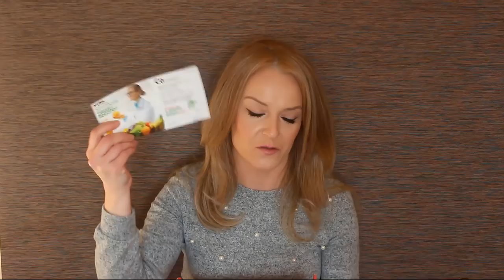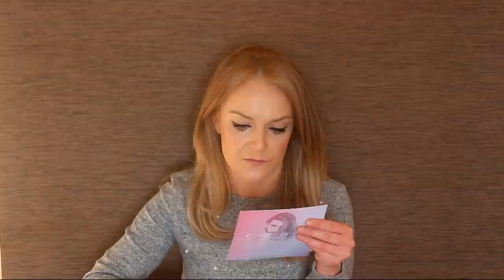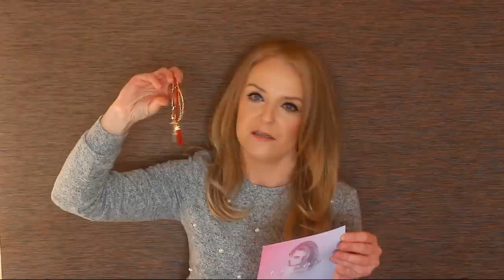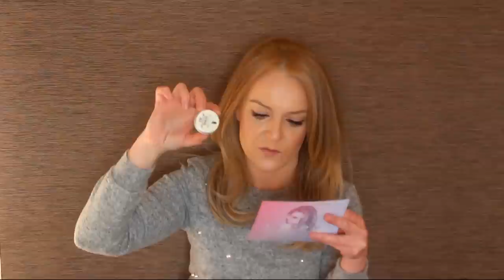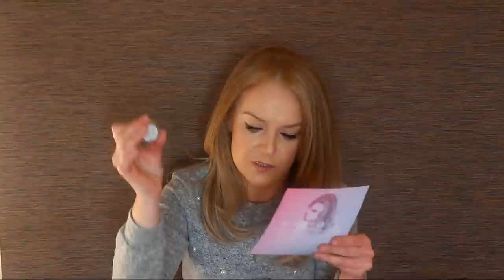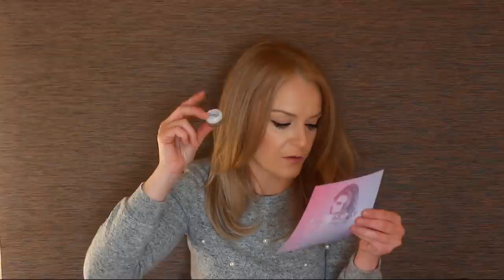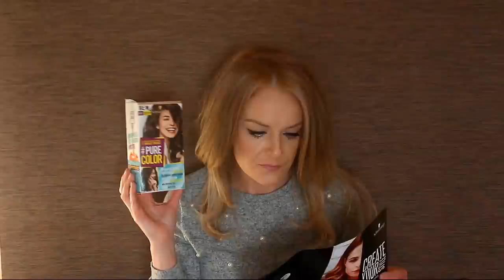3 pudełka: Shinybox LOVE, UROK, Schwarzkopf *Create Your Style*.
- koszt jednego pudełka przy subskrypcji  49zł
- koszt 3 pudełek płatnych jednorazowo to łącznie 139zł

KODY ZNIŻKOWE:
25% rabat na legginsy, w sklepach PBC24 na hasło: THERMLINE
Kurs dietetyczny z rabatem 50zł  drbarbara.pl HASŁO: SHINY1802EDU
-20% na kosmetyki TOŁPA na hasło: SHINYBOX2018

Adres do koresp.YouTubowej.

DOROTA MALINOWSKA
Skrytka pocztowa nr. 11
ul. Gościnna 2
03-295 Warszawa.